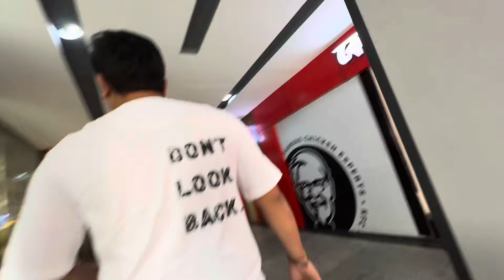I WANT MY KANJUS HUSBAND BACCKKKK 😩😭